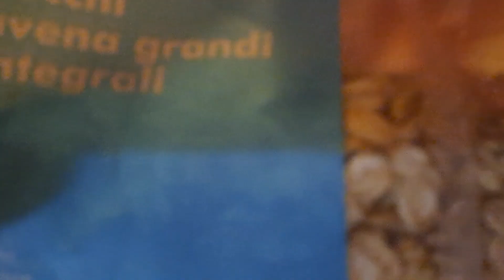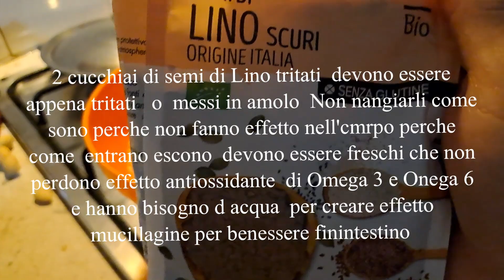Il mio Frullato Sano Che bevo ogni Mattina My healthy smoothie that I drink every morning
Il mio frullato sano  che bevo ogni mattina

 ingredienti
1 banana
1 mela
7 mandorle
cannella
50 g di fiocchi d'avena
400 ml di acqua
o fatte metà è metà con latte di mandorla
2 cucchiaini di semi di lino appena macinati perché devono essere freschi perché perdono il loro effetto antiossidante
perché quando aggiungiamo i semi di lino tritati  hanno bisogno di acqua  per fare effetto  mucillagine  per il benessere dell'intestino Stpmaco ze hai bruciore .E del Cuore perché hanno omega 3 e omega 6 tra cui insieme con le mandorle mela cannella e fiocchi d'avena. Non ingrassa e non hai fame per 4 ore fino a pranzo  Grazie per il vostro Affetto Amici 🙏
My healthy smoothie that I drink every morning ingredients
1 banana
1 apple
7 almonds
cinnamon at the end
50 g oat flakes
400ml water
o made Half is half with almond milk and Water
2 teaspoons of freshly ground flax seeds because they must be fresh because they lose their antioxidant effect
because when we add crushed flax seeds they need water that make this mucilage effect for the well-being of the intestine and the heart because they have omega 3 and omega 6 including almonds apple cinnamon and oatmeal. It does not get fat and you do not feel hungry for 4 hours until lunch